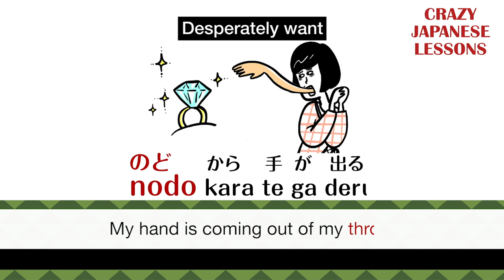【Fuji TV Official】CRAZY JAPANESE LESSONS - PV3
"Mind Blowing Tips! CRAZY JAPANESE LESSONS -A compulsory course for our global friends-” Now Streaming !

Words that change meanings with a single letter, weird names for things, and phrases that animals would make complaints about if they knew the meaning. This one of a kind educational program will entertain and teach crazy Japanese expressions to global viewers with one of Japan’s top traditional-style comedians. Crazy Japanese expressions to enjoy while staying at home. Hope you enjoy the lessons!